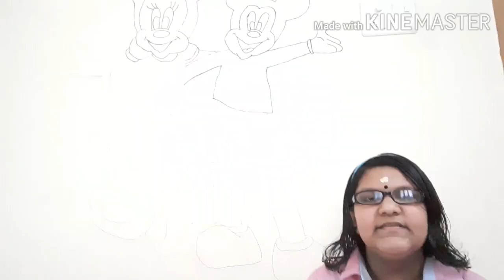Mickey mouse and Minnie mouse wall painting | kids room wall painting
Wall painting by sreelekshmi
Mickey and minnie mouse painting

Pls watch until end of this video

Mic. Used

Tripod used